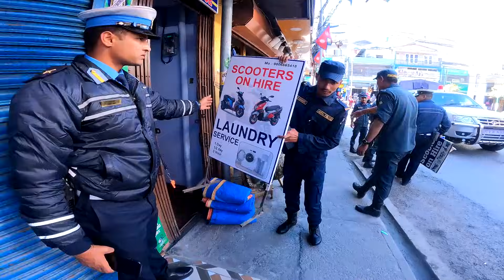पोखराको लेकसाईडमा ब्यापारी र नगर प्रहरी बीच चर्काचर्की । Exclusive | Pokhara Mahanagar Police